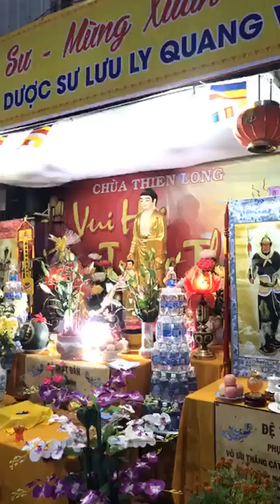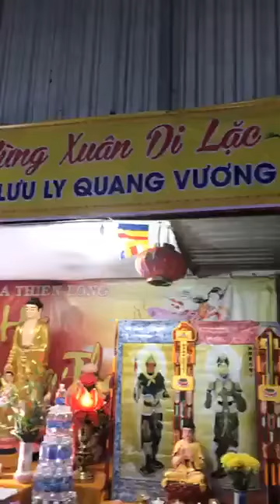Thời tụng kinh Dược Sư tối 16 tháng Giêng